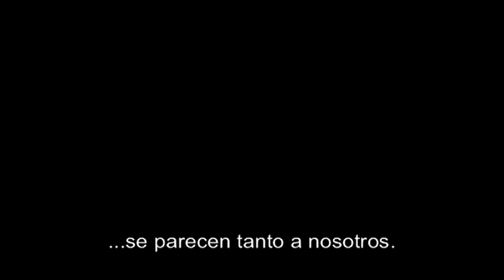Una Gran Esperanza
Trailer de "Una Gran Esperanza" (The Big Miracle) con subtítulos en Español.